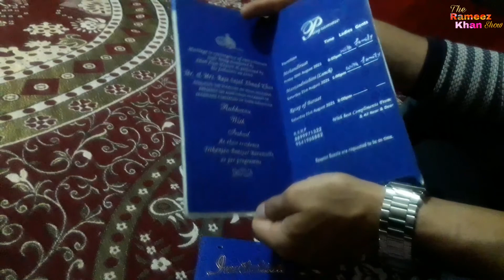peeringal to bimyar|| VLOG 22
hlo guuys how r you all
yeh vlog peeringal to bimyar| tak hai best hai dwkho aagy aagy aur v vlogs ayegy cousin sister ki shadi ky..bas apki spport chhyee bhai ko thank you so much.